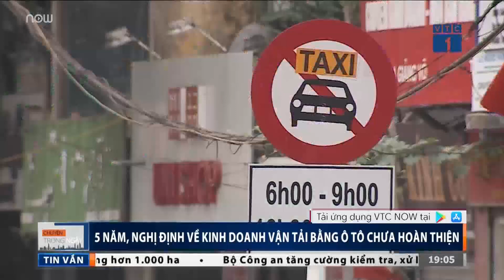Nghị định kinh doanh vận tải ôtô vẫn "lỡ hẹn"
VTC1 | Suốt 5 năm qua, với 12 lần sửa đổi trình Chính phủ và nhiều tranh cãi... đến nay Nghị định thay thế Nghị định 86 về kinh doanh vận tải bằng ôtô vẫn chưa thể ra đời.